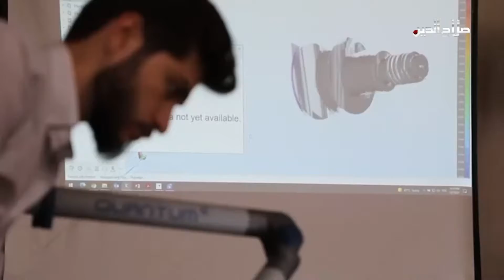أهم العناوين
محافظ صلاح الدين يوجه باعتماد الموصفات الفنية الدقيقة والتوقيتات الزمنية المحددة في تنفيذ مشاريع سامراء عاصمة الحضارة الاسلامية

محافظ صلاح الدين يرحب بزيارة الحكيم للضلوعية ويصطحبه في زيارة الى مقبرة حماة الديار , والاخير يؤكد حجز الضلوعية موقعا بتاريخ العراق

اهالي صلاح الدين يحتشدون على منافذ التلقيح ضد كورونا , وعملية امنية ضد اوكار داعش بين الطوز وكركوك

اتفاق في واشنطن على تغيير مهمات القوات الامريكية في العراق , وتحذيرات من استغلال داعش غياب التنسيق الامني بين المحافظات لتنفيذ جرائمه